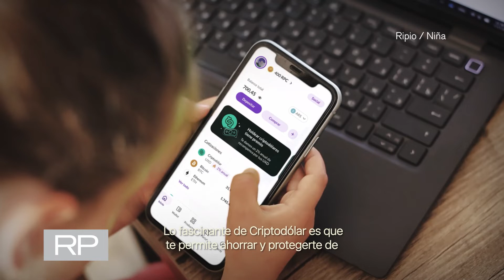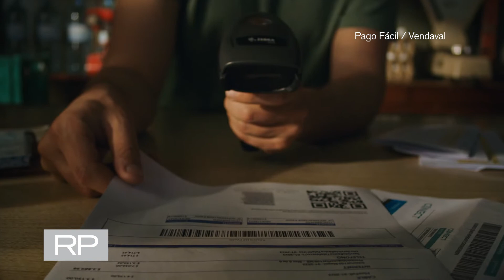Comentamos la tanda: Glaciar, Ripio, Flow, BBVA, Pago Fácil. - Reporte Publicidad